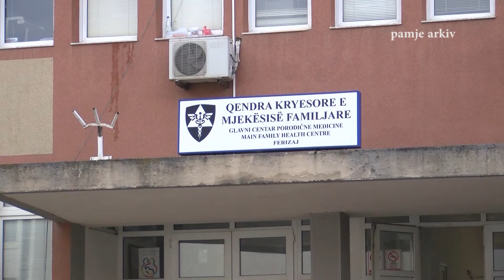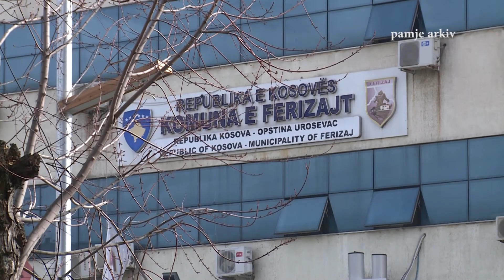Rikthen në punë drejtorin e QKMF së Aliu respekton vendimin e gjykatës themelore në Ferizaj 22 01 2